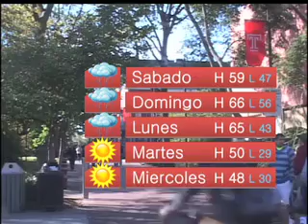Update Ahora; Noviembre 15, 2013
Desde el cuarto de noticias de Temple Update, esto es Temple ahora. Aqui estan las ultimas noticias.
- Recaudacion Para Victimas de Filipinas
- Exposicion Fotografica "Johannesburg"
- Baloncesto de Hombres Contra Towson